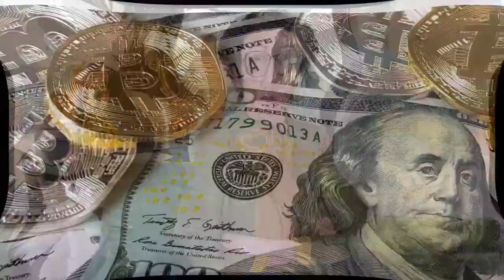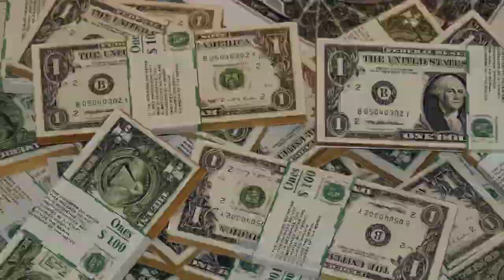CROSSING ARMS IS BAD!!! SALES INTELLIGENCE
If you want to learn more about how to close the sale, go to our New class "$ale$ Intelligence". This class is in collaboration with The Harris consulting group @richarharris